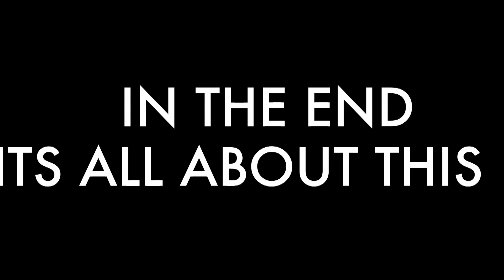25th Indian Junior Fencing Nationals Trailer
Karnataka is proud to be hosting 25th Indian Junior Fencing Nationals.Fencing is a sport in which two competitors fight using 'rapier-style' swords, called the foil, the épée, and the sabre; winning points are made through the contact with an opponent. Fencing was one of the first sports to be played in the Olympics. Based on the traditional skills of swordsmanship, the modern sport arose at the end of the 19th century, with the Italian school having modified the historical European martial art of classical fencing, and the French school later refining the Italian system. There are three forms of modern fencing, each uses a different kind of weapon and has different rules, this way the sport itself is divided into three competitive scenes: foil, épée, and sabre. Most competitive fencers choose to specialize in one weapon only.

The Nationals is being held in Koramangala Indoor stadium,Bengaluru.

It is being held from 9th-12th January, 2018

Special Thanks :TheQuadCamBros